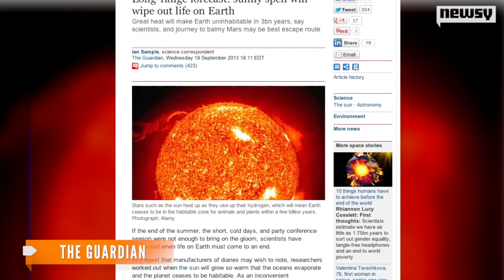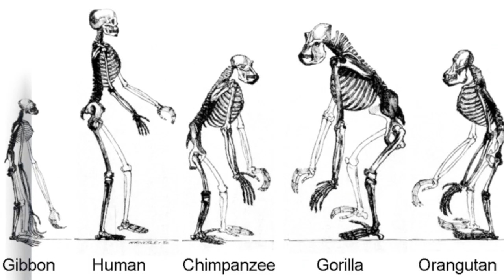Study: Earth Will Be Uninhabitable in 1.75 Billion Years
Researchers calculate the Earth's water reserves will dry up in 1.75 billion years and say Mars might be the next best thing.